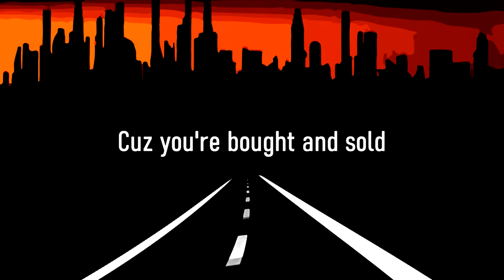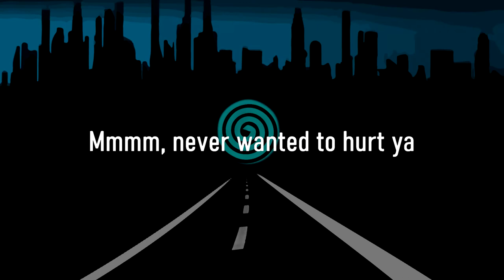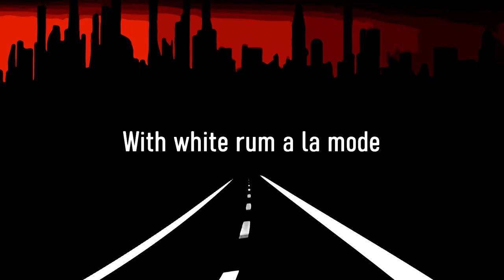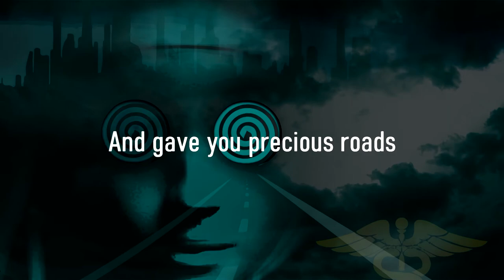The Bloody Nerve - Episode 3 - Roads (Lyric Video)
The Bloody Nerve - Episode 3 - A Million Arms

From "All Blood, No Treasure" 2021 Antic Records

We have moved to Rumble!